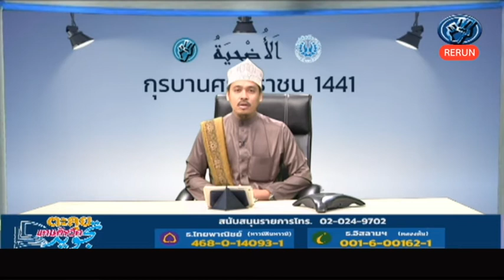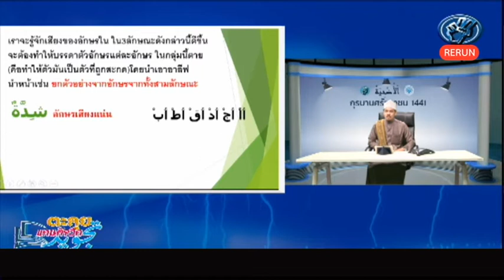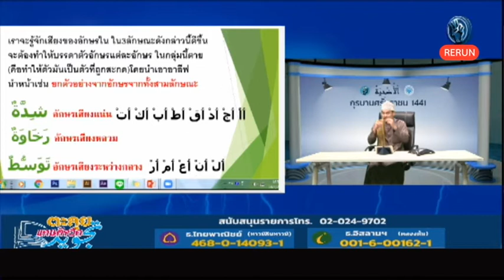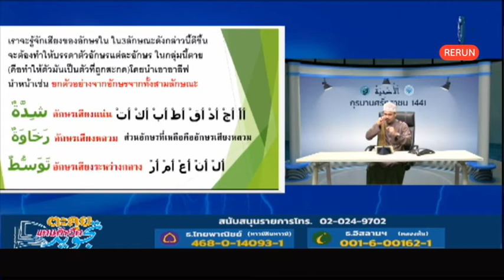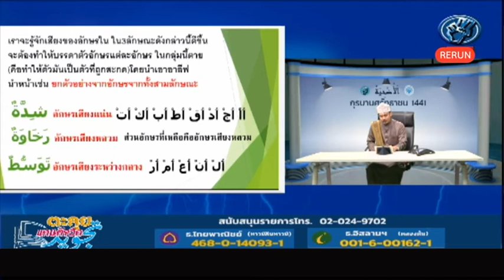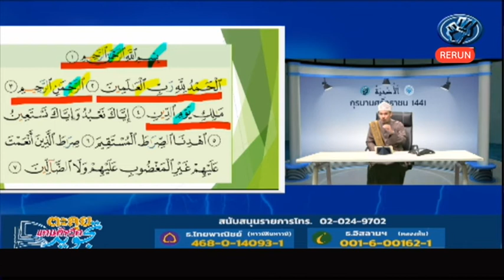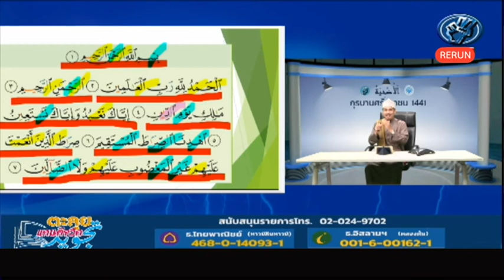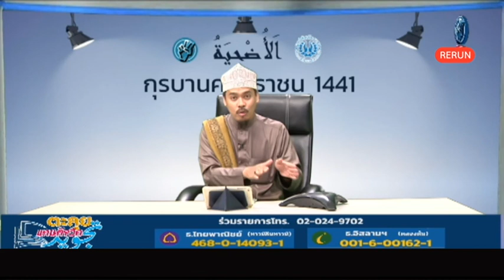rerun ตะลุยแดนตัจวีด 630718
***ขอเชิญชวนพี่น้องร่วมกันบริจาคเพื่อเป็นค่าใช้จ่ายของสถานียาตีมทีวี เพื่อให้ยาตีมทีวีได้ เป็นกระบอกเสียงและช่วยเหลือหญิงม่ายเด็กกำพร้าและผู้ยากไร้ต่อไป บริจาคเพื่อยาตีมทีวี ธ.ไทยพานิชย์ เลขบัญชี ชื่อบัญชีมูลนิธิศรัทธาชนเพื่อการศึกษาและเด็กกำพร้า***